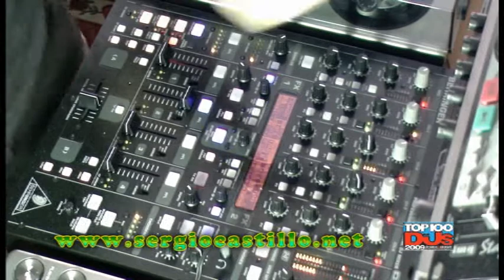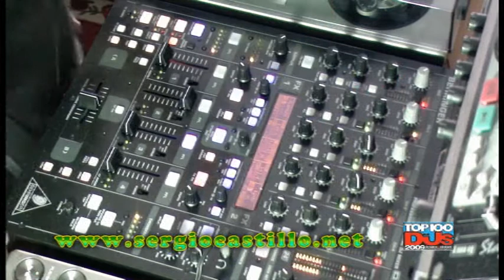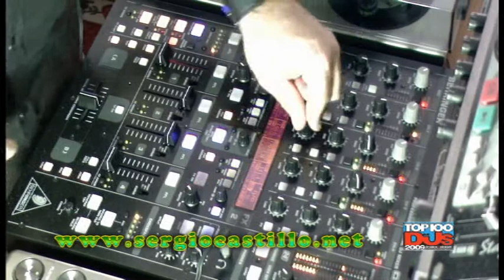SERGIO CASTILLO - VIDEO TRANCE SESSION PART.2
Vote for SERGIO CASTILLO in Top 100 DJ's Mags.